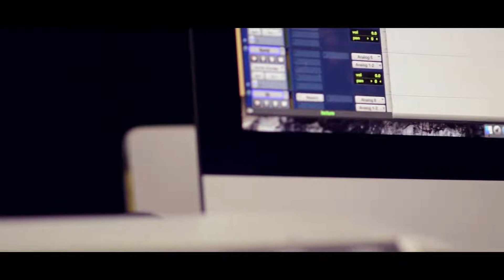Ilyes Choiri partage avec nous sa passion : Le Chant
Jeu concours Partagy Ghramek de La Fnac